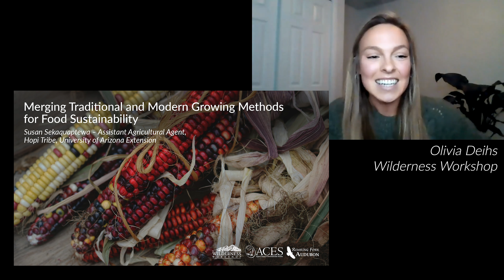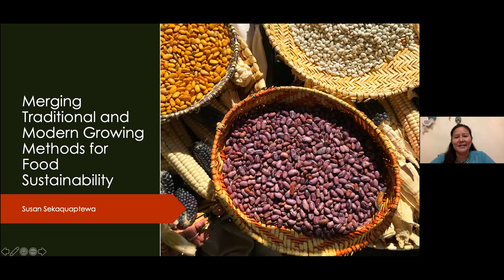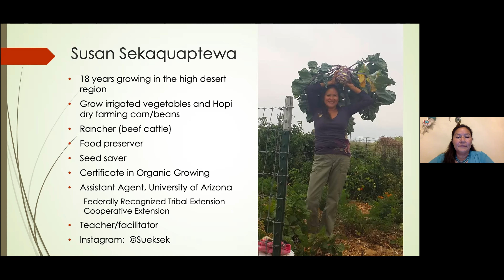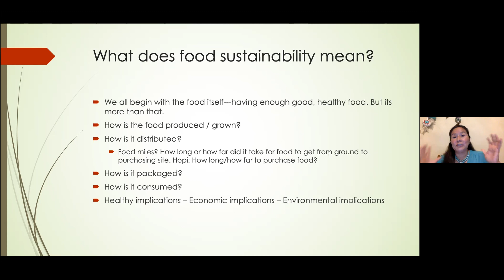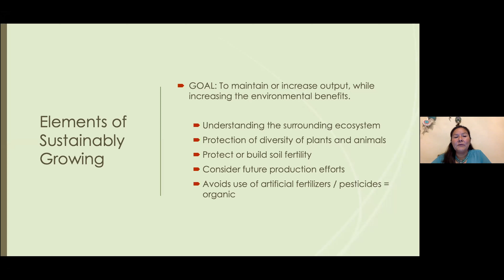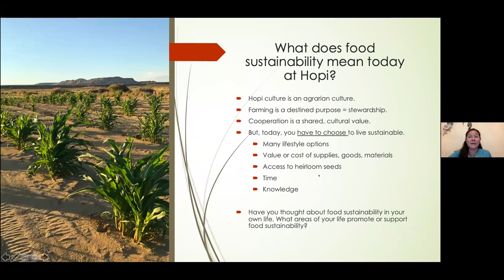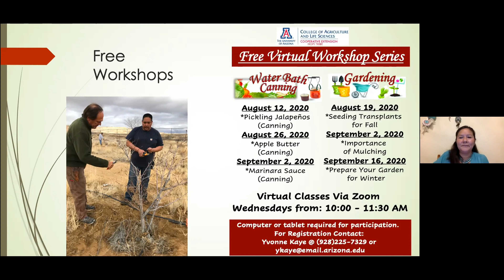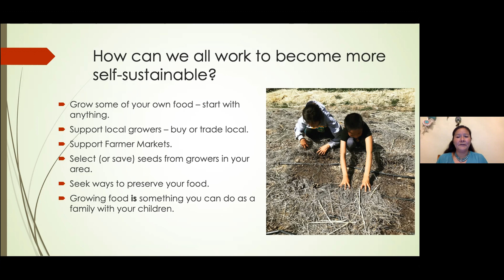Merging Traditional and Modern Growing Methods for Food Sustainability - by Susan Sekaquaptewa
Susan Sekaquaptewa presents about her efforts working with the Hopi tribal community on increasing backyard gardens, food processing, and preservation in arid environments. Her teachings are a combination of honoring Hopi food traditions while teaching new methods with the goal of increased self-sustainability. Susan guides us through creating our stainable food systems, both as individuals and as a greater community.

Susan Sekaquaptewa serves as the Assistant Agent for the Federally Recognized Tribal Extension Program within the University of Arizona’s College of Agriculture and Life Sciences Cooperative Extension Service. She serves the Hopi community by providing and organizing practical education, research-based knowledge and programs in agriculture, 4H/youth development and Family Health and Consumer Science. She manages the Extension garden, hoop houses and teaches gardening and food preservation skills.

Susan received her Bachelor of Science degree from Arizona State University and Master of Science degree from George Washington University. She was born, raised, and still lives on the Hopi reservation in Northern Arizona. Susan is a certified organic gardener, seed-saver and food preserver, and founder of the Hopi Food Co-op. Her personal goal is to raise and produce as much of her own food as possible. Along with her husband and son, they ranch cattle, raise hens, tend to their large vegetable garden and dry farm fields. You can follow her journey of food and growing on Instragram at @Sueksek.

Naturalist Nights are brought to you through a partnership between Aspen Center for Environmental Studies (ACES), Wilderness Workshop, and Roaring Fork Audubon.